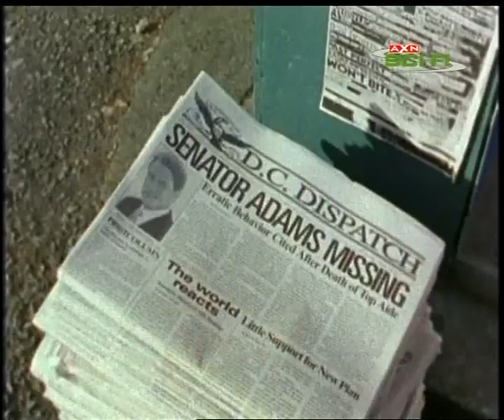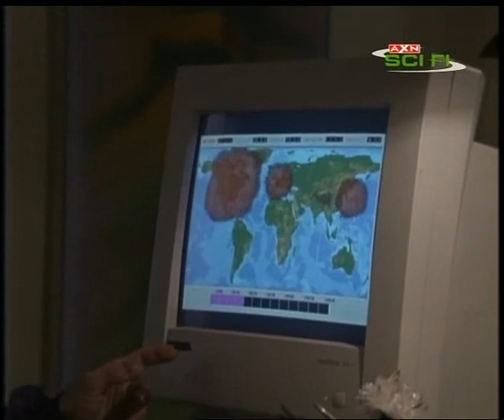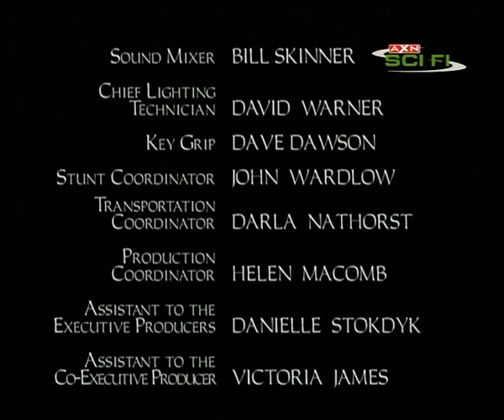Krajni meze 1SE21 PRAVO NA ZIVOT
Seriál .Klikni na Odebírat Dík